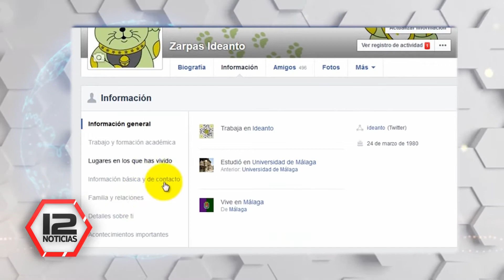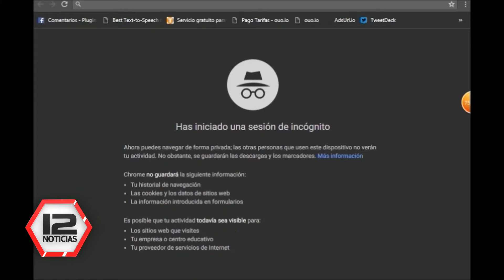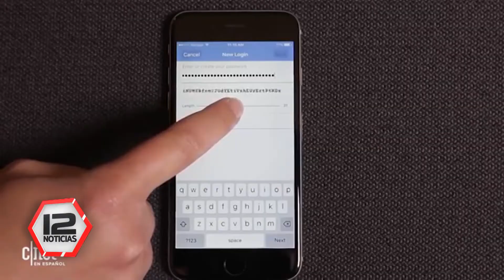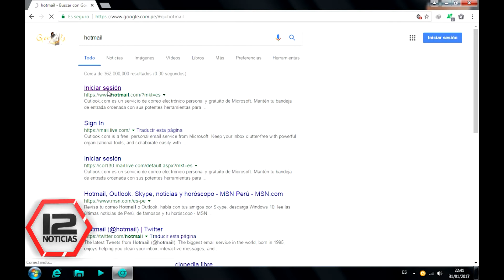Tecnología:Privacidad en las redes sociales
¿Cómo limitar la accesibilidad de terceras personas a nuestros datos?, ¿cómo configurar la privacidad?, ¿de qué manera funcionan las 'cookies'? Marcos Cícero responde estas preguntas y nos trae una serie de consejos para cuidar nuestros datos personales en internet